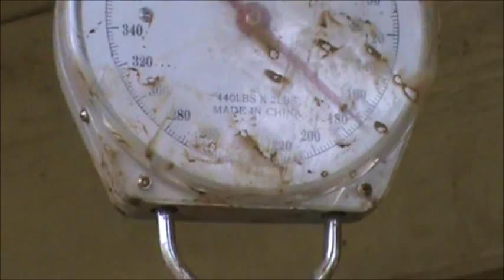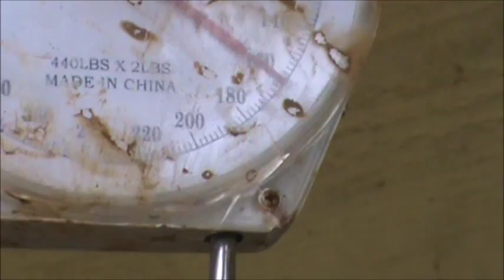RANCHEZ PIG TRAPPING PRT X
Pig trapping in Hawaii.